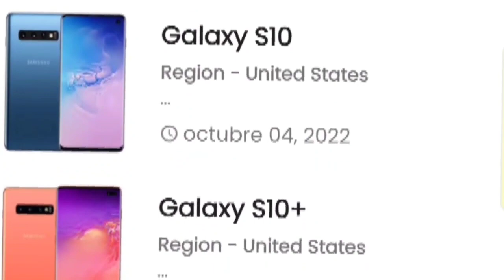Por Fin recibe Android 12 el Samsung A11 gran Actualizacion